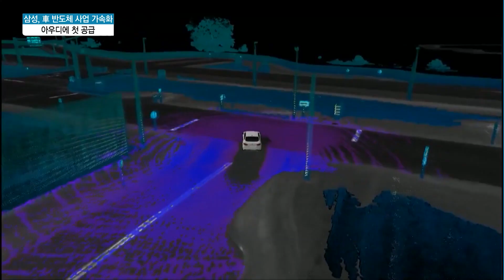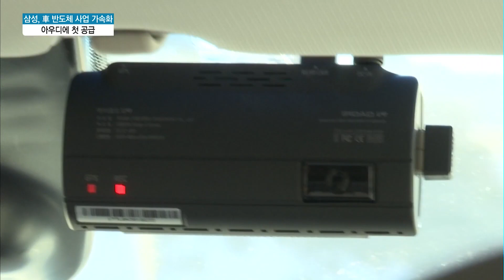삼성전자, '엑스노스 오토 V9' 아우디에 첫 공급…車 반도체 사업 가속화 / 머니투데이방송 (뉴스)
01/03 이슈&뷰11

삼성전자가 차량용 반도체 제품과 관련해 글로벌 완성차 업체인 아우디와 공급계약을 따냈습니다. 지난해 '엑시노스 오토' 브랜드를 론칭한 후 첫 성과입니다. 취재기자 연결해 자세한 내용들어보겠습니다. 산업부 강은혜 기자, 내용 전해주시죠.